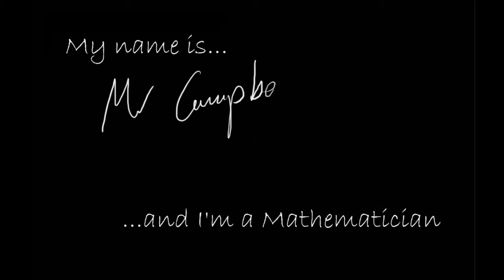My name is...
To deny it would be to deny myself - I am a Mathematician! What about you...?